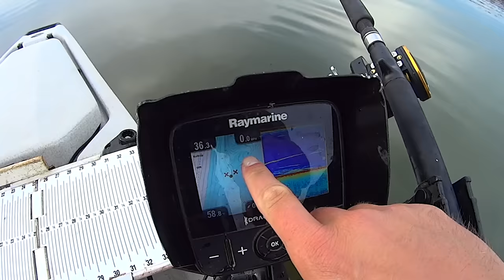I Was Not Expecting To Catch This GIANT Fish!!!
In this video, I did some anchor fishing in hopes of finding some big catfish. I did manage to catch a few catfish but the highlight of the day was a giant striped bass.Just another fun day of kayak catfishing on the Tennessee River.

Kayak: Hobie Pro Angler 14
White Rods 7ft
Black Rods: Academy Roughneck 7' Heavy Action
Reels Size 35
Line 40lb
Size 10/0 Hooks
8oz Sinkers
Rod Holders
Dragging Sinkers Book
Sumo Spoons
Life Jacket